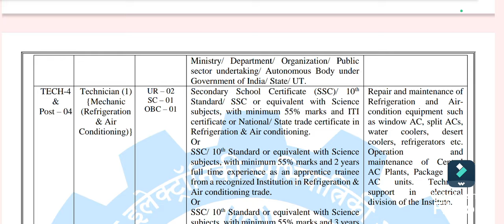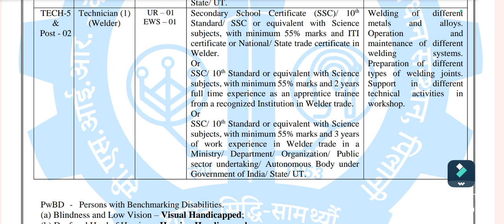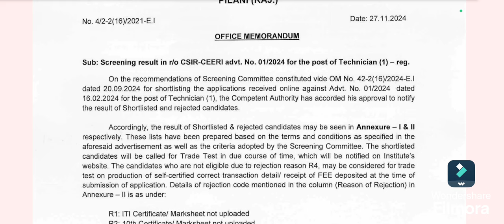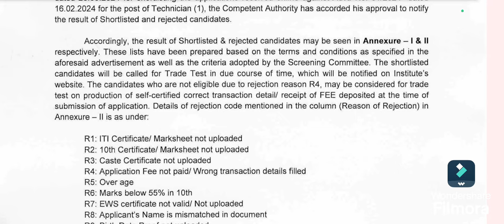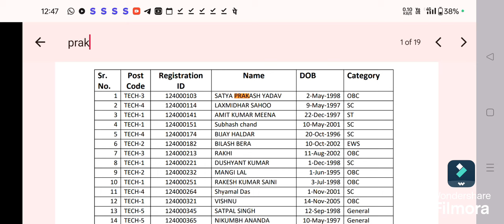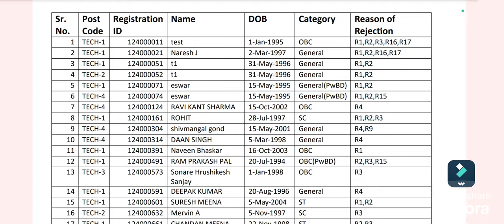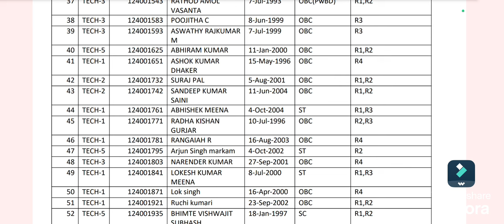CSIR CEERI Pilani Shortlisted & Rejected Candidates List 2024 | CSIR CEERI Recruitment Update 2024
@TechMechanical CSIR CEERI Pilani Shortlisted & Rejected Candidates List 2024 | CSIR CEERI Recruitment Update 2024

CSIR CEERI eligible candidates list out

CSIR CEERI ineligible candidates list out

CSIR CEERI shortlisted candidates for skill test

CSIR CEERI exam date 2024

CSIR CEERI admit card 2024